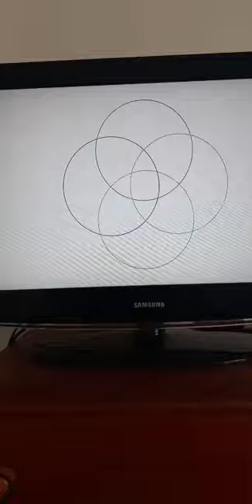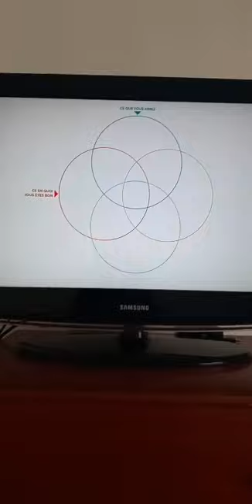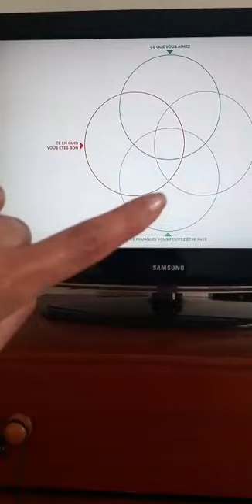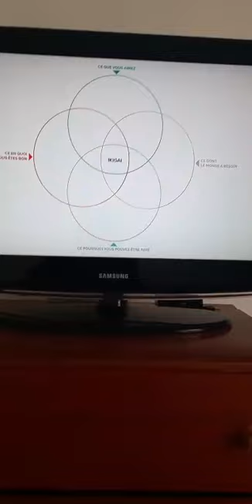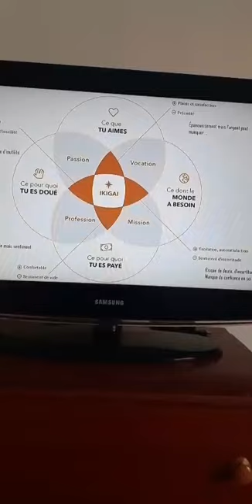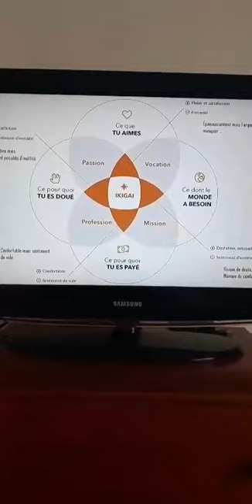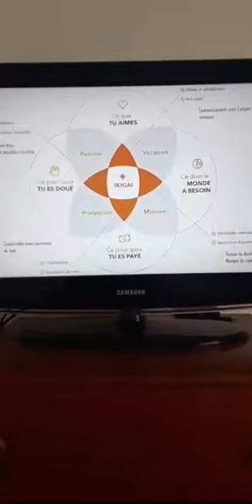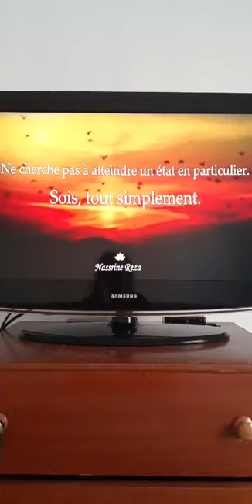Découverte de sa mission de vie ● live instagram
Mission de vie et découverte de soie
Un voyage en soie, trouver son ikigai, sa raison de vie ou d'existence